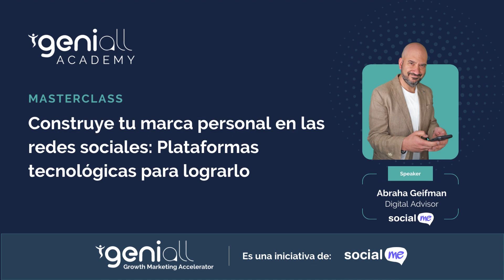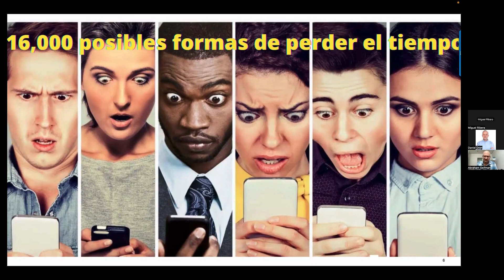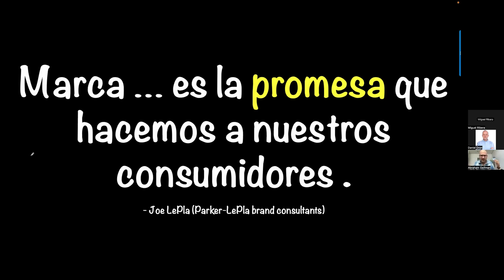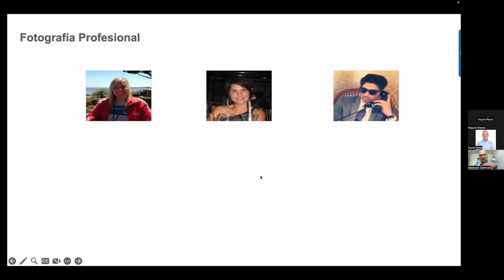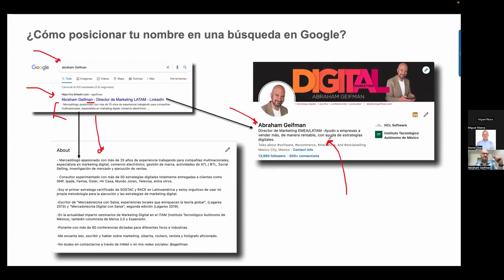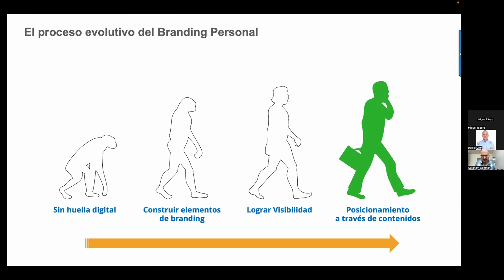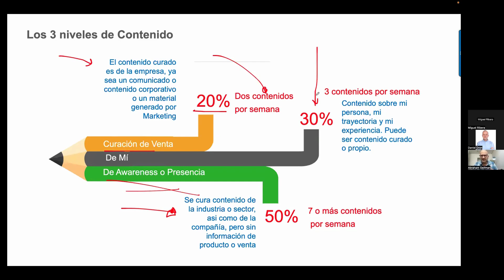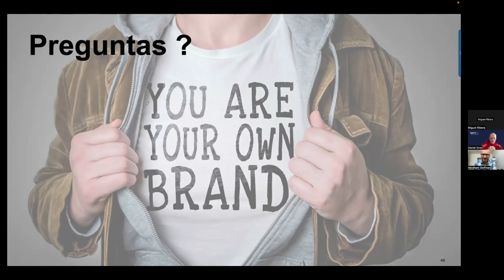MasterClass: Construye tu marca personal en las redes sociales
Host: @GeaniallAcademy
Speaker: @AbrahamGeifman

Geniall Academy | Una iniciativa de capacitación de Geniall Accelerator & Social Me para reducir la brecha digital en Latinoamérica.

Súmate a nuestro grupo de Whatsapp para colaborar y compartir conocimiento

Para contactar a Geniall & Social Me:

Si te interesa este tema y aún tienes preguntas o simplemente quieres hablar con nosotros para ver cómo podemos colaborar en tus estrategias digitales puedes agendar una cita ingresando a este link, elegir un día y una hora disponible para agendar